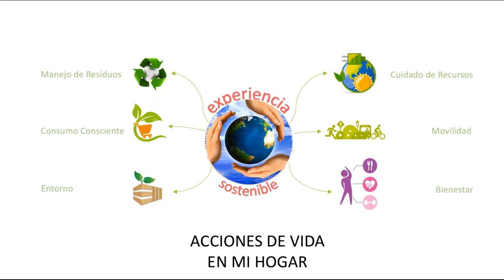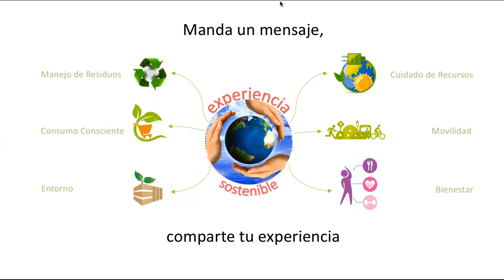ACCIONES DE VIDAEN MI HOGAR, Video 5:12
TE QUIERO COMPARTIR LAS ACCIONES QUE ESTAMOS REALIZANDO EN CASA PARA CONVERTIRLA EN NUESTRO HOGAR SOSTENIBLE, SER EJEMPLO DE VIDA PARA QUIENES LO HABITAMOS Y QUIEN NOS VISITA.

LA PROPUESTA LA ELABORAMOS 11 ANFITRIONES DE PROPIEDADES ANUNCIADAS EN PLATAFORMAS ELECTRÓNICAS,Y EL EQUIPO DE CEA AMBIENTAL, ASOCIACION DEDICADA A LA IMPLEMENTACIÓN DE PROGRAMAS AMBIENTALES EN LA ZONA URBANA DE GUADALAJARA, MÉXICO, LA MAYORÍA EXPERTOS EN TEMAS SOSTENIBLES QUE ENRIQUECIMOS CON LAS EXPERIENCIAS DE LOS HUÉSPEDES QUE NOS VISITAN DE TODO EL MUNDO Y COMPARTIERON COSTUMBRES MUY VALIOSAS, PERMITIENDONOS ELABORAR UN PLAN PARA QUE VIVIENDAS EXISTENTES SE TRANSFORMES, CON PEQUEÑAS Y ECONÓMICAS MODIFICACIONES EN EXPERIENCIAS DE VIDA SOSTENIBLE.

TE QUIERO COMPARTIR CADA UNO DE LOS TEMAS EN LOS VIDEOS QUE SIGUEN A PARTIR DE MAÑANA, SE QUE TE VAN A GUSTAR, ASÍ QUE PREPARATE PARA TOMAR NOTAS